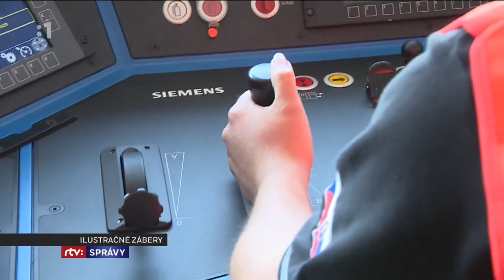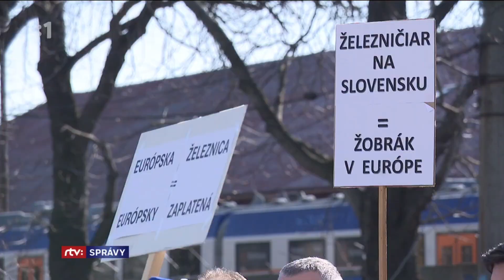Protesty železničiarov v Bratislave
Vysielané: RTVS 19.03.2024